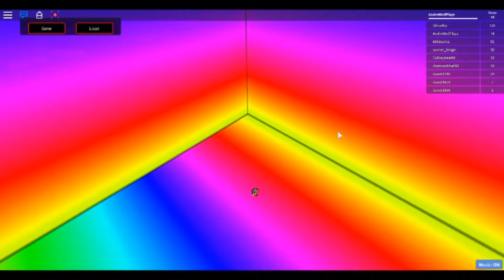Super Hard (and not that fun) OBBY! l Roblox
LOOOOL